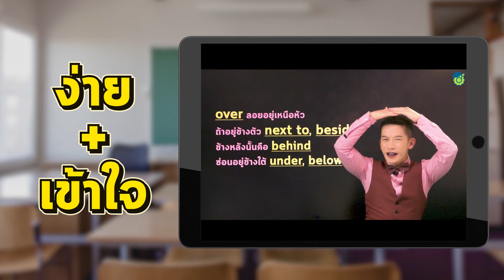ติวยังไงให้ทัน? วิธีติวทันสอบ คะแนนเพิ่มชัวร์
ดูรายละเอียดคอร์สและทดลองเรียนฟรี คลิก